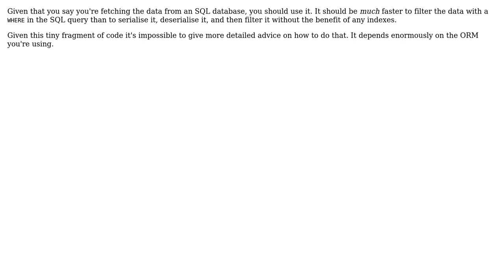Adding filtered data from database into a grid view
With thanks & praise to God, and with thanks to the many people who have made this project possible! | Content (except music & images) licensed under CC BY-SA | Music | Images & others | With thanks to user t3chb0t user Peter Taylor user Evan Quinn and the Stack Exchange Network Trademarks are property of their respective owners. You are responsible for your own actions.